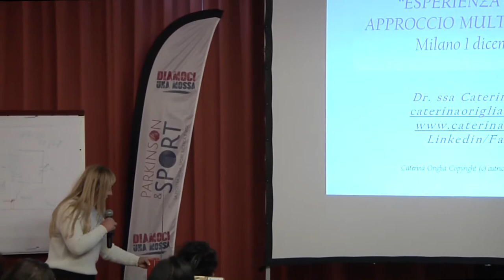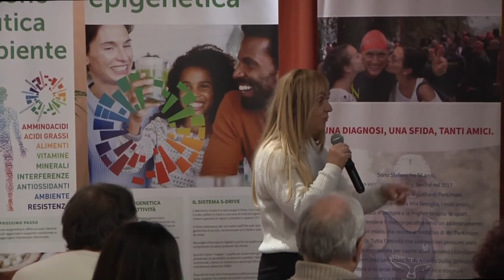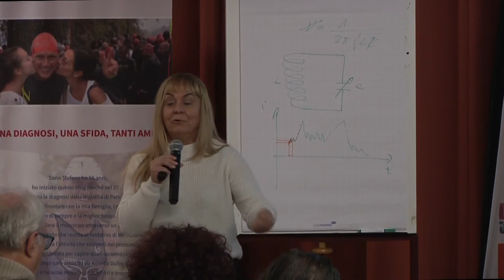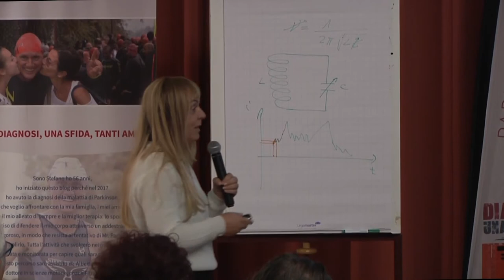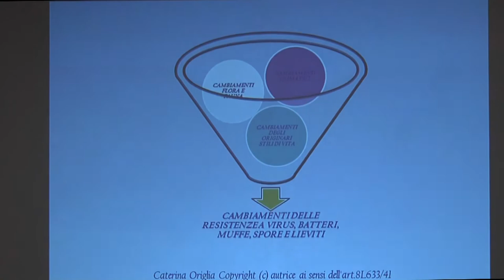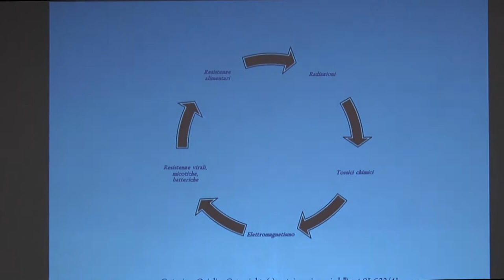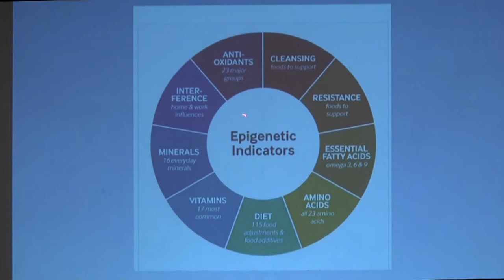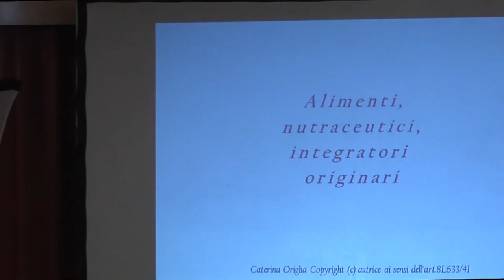Domenica 1 Dicembre 2019 - Milano - Nutrizione - Genetica - Epigenetica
Dott.ssa Caterina Origlia
Esperienza clinica e approccio multifattoriale

MILANO